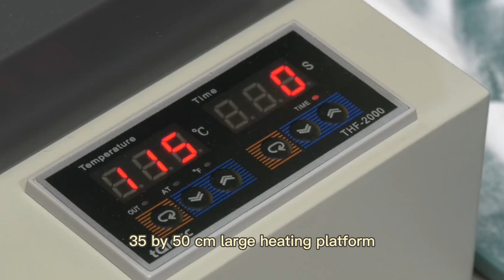A3 DTF OVEN A3 A4 A2 A1 Printer EraSmart Printer WhatsApp/WeChat:+8618566233796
EraSmart range of UV inkjet printers provides Good quality and versatility, opening up unlimited business opportunities for you.
Digital flatbed UV Printer factory, A new rising star in the field of inkjet digital UV Printing! Provides DTG textile Printer & UV LED Printers for desktop
UV Printed
T-Shirt Printer
3D Multifunction Printer
Flower Printer
Edible Food Printer
Ceramic Printer
CD&Card Printer
UV Coating Machine
Multifunction Printer
Consumables & Parts